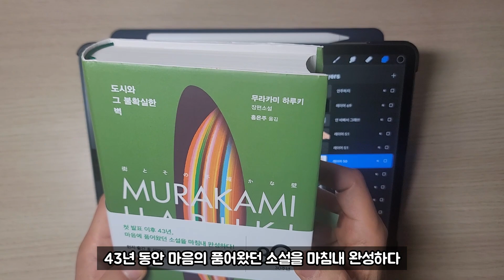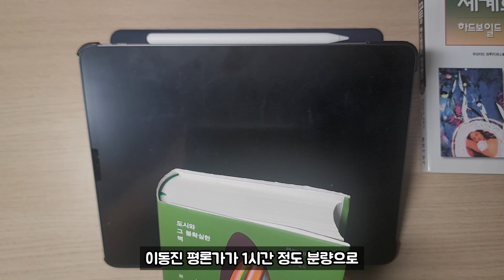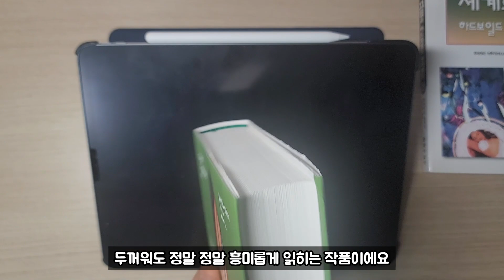도시와 그 불확실한 벽: 하루키는 역시 하루키다